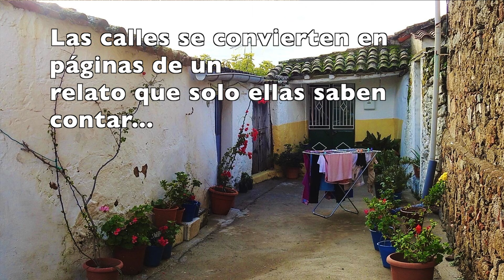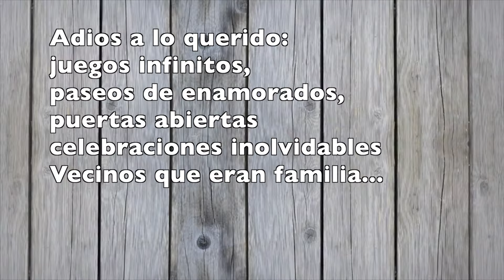Viajes por las calles de los pueblos de Extremadura...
"Entre calles recuerdos",un viaje en el tiempo capturado en el cálido parpadeo de viejas fotografías...